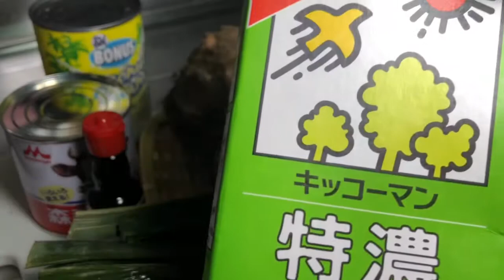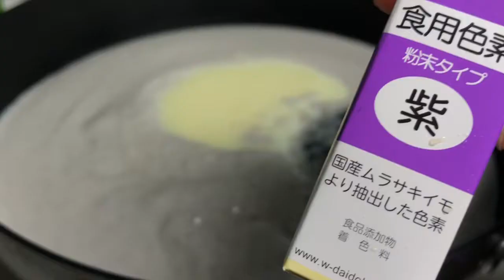HALAYANG KAMOTE at GABI(親芋で作ったお菓子)kumikitang kabuhayan.. ang sarap!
1160 kilo gabi
1 can condensed milk
150g Coconut milk
370 soya milk or 1 can evaporated milk
30-50g butter or margarine
6g food color( violet)
2 leaves pandan
Water pang laga